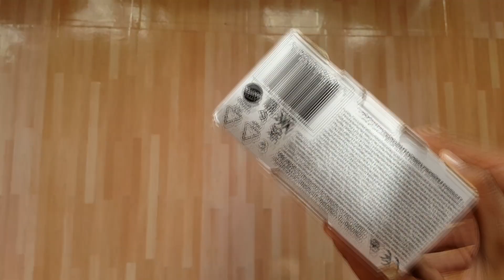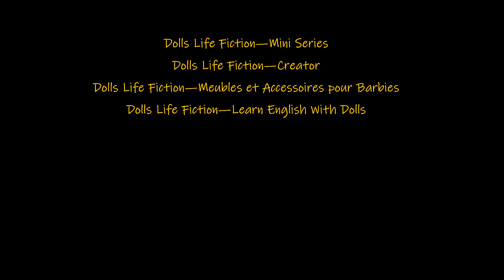UNBOXING SEAN - KEN LOOKS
Pour encore plus de fun, retrouvez-moi  sur Facebook en suivant les liens suivants:
DLF Mini séries: (vous y trouverez un feuilleton de Barbies que j'ai créé)